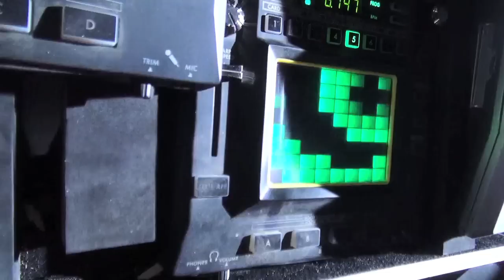SAMBADROP Teaser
Sambadrop -- the 15 piece dubstep-glitch-hip hop-marching band from Nevada City -- throwing it down to a sold out crowd at the Knitting Factory in September 2012.